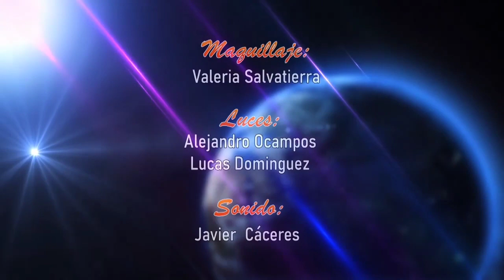Mosckoy (parte3) Danza. Folclore santiagueño etnocontemporaneo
Espectáculo virtual realizado en tiempo de pandemia.